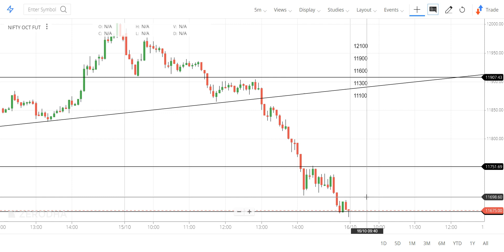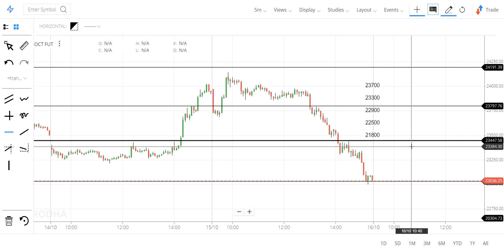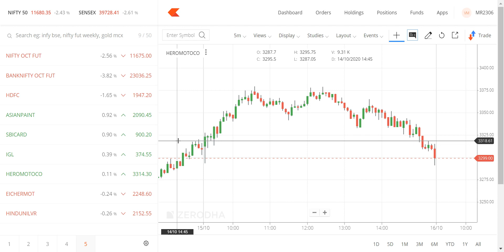16 th oct 2020. NIFTY RES @ 11750, SUP @ 11650 BANK NIFTY SUP @ 23000 RES @ 23400 .